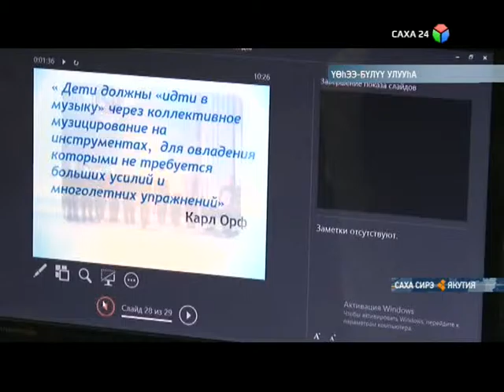Үөһээ Бүлүү улууһугар «Музыка барыбытыгар»